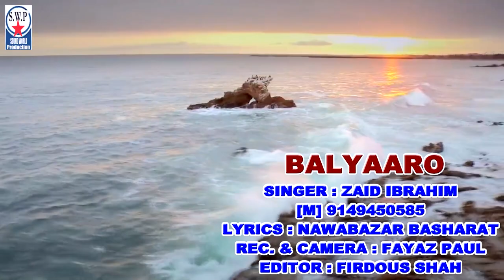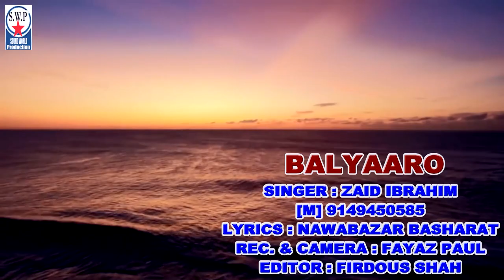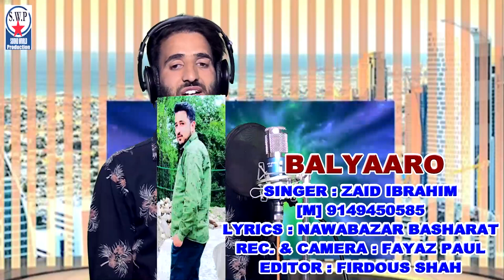BALYAARO | Ft. Zaid Ibrahim | Nawabazar Basharat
OTHER SONGS OF SANAM BASIT WITH OUT AUTO TUNE ... millions of views still Counting. 👇

THANKYOU FOR SOPORTING US .

This song is PENNED BY NAWABAZAR BASHARAT

NOTE : ALL SONGS OF THIS CHANNEL IS COPYRIGHTED RESERVED WITH KASHMIRI SOUND WORLD PRODUCTION FILMS STUDIO.

KEEP SPORTING US .